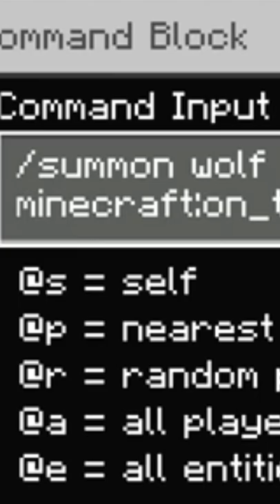Red wolf in minecraft